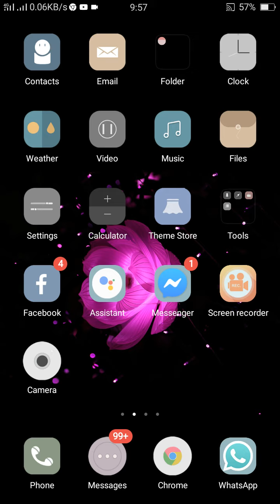Ik Bar Zaror Dakho Bohat khas Vedio ha